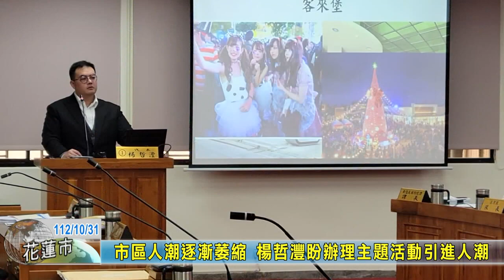20231031 05 市區人潮逐漸萎縮 楊哲灃盼辦理主題活動引進人潮